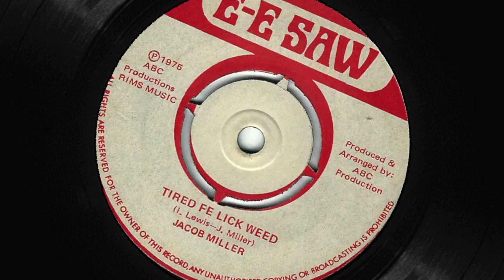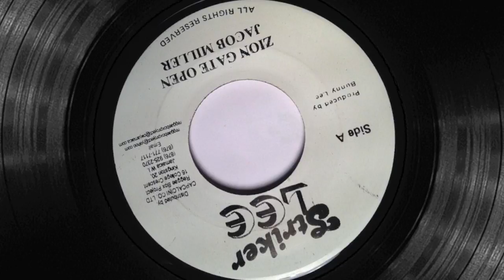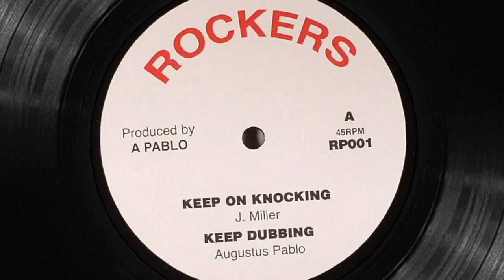"Repeter Combination" - Natural High Dubs feat Joe Pilgrim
Extract from "ina wild style" (net-EP)

(Lyrics by Jacob Miller «Tenement Yard»)

Member of HIGHTONE & DUBINVADERS, I produce my own dubwise projects usnig the name NATURAL HIGH DUBS.
I perform live set on analog desk... Inna wild style !